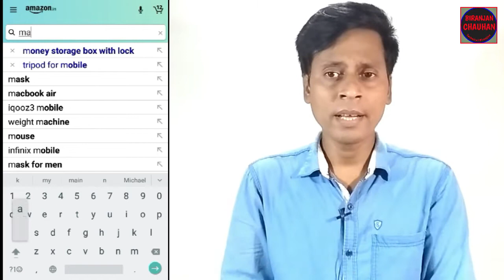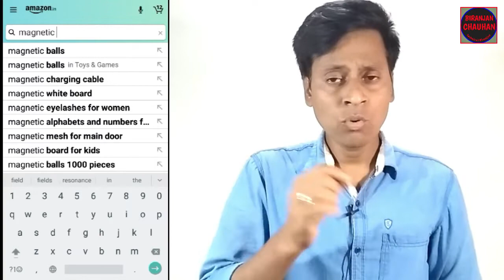Magnetic ball and stick | How to use magnetic ball & stick | chumbak Ka ball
Magnetic ball and sticks for kids learning toys for 8 years old

Hi
I am Biranjan Chauhan welcome to your YouTube channel Technical Biranjan

Friends
Magnetic stick aur ball Bache ya aap keya Sikh sakte hai ye video is par adharit hai.

Magnetic sticks and ball ideas 2021
Magnetic stick
Magnetic ball
How to use magnetic stick
How to use magnetic ball

                    Biranjan Chauhan🙏